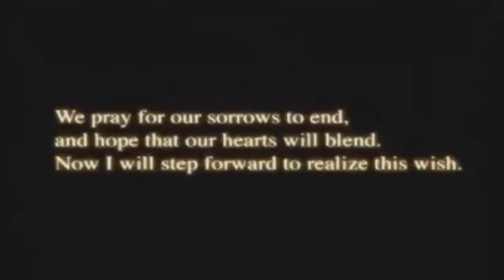Die TOP 100 der beliebtesten Videospiele der heutigen Jugend [HD Deutsch] - Plätze 70 - 66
►►►ALLE NÖTIGEN INFOS

Links zu allen Kanälen

Ebenfalls dabei

Introsong:
Mark Petrie - Kara Kul